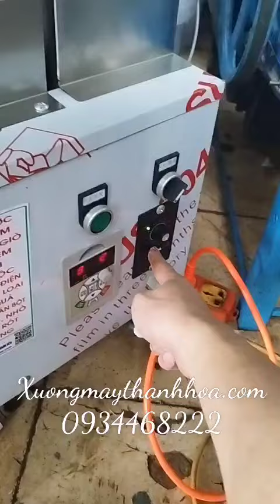máy chia bột bánh bao.LH 0934468222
Địa chỉ 1 : lô số 11 khu đô thị núi long ,đông vệ,TP.thanh hoá.
Địa chỉ 2 : 146 nguyễn trãi , ba đình,TP.thanh hoá.
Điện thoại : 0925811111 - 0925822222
Địa chỉ sữa chửa bảo hành : 79 lê hồng phong , ba đình,Tp.thanh hoá.
Chuyên : máy chế biến thực phẩm